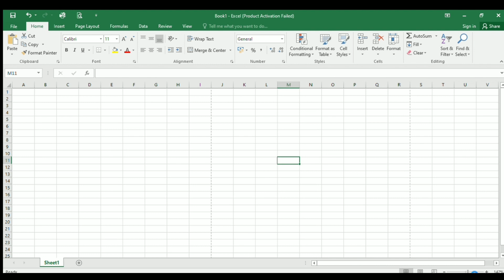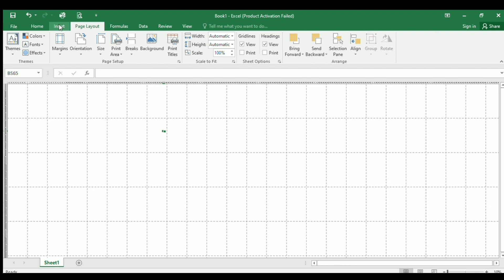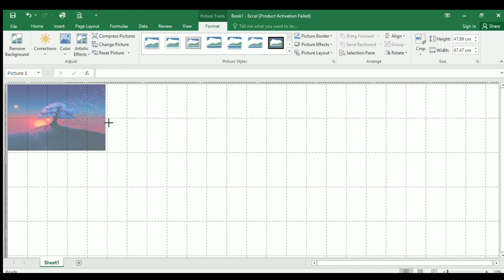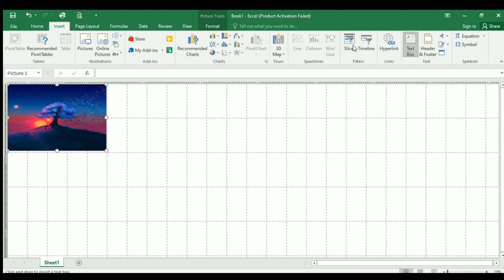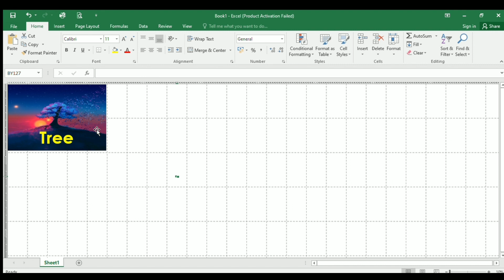How to Make a Tarpapel Using MS Excel